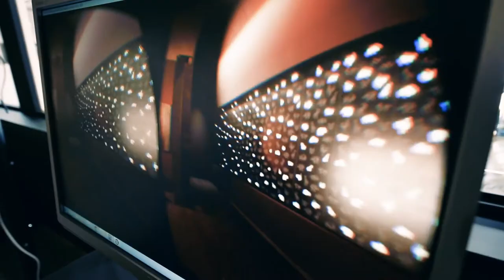Luminous Patterns - Unreal Engine - Marketing Content - 2016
A series of virtual renderings produced back in 2016 for the Philips Luminous Patterns venture.  At the time, the venture team worked with Philips Research and a thesis student from the University of Breda to build sales tools in Unreal Engine.